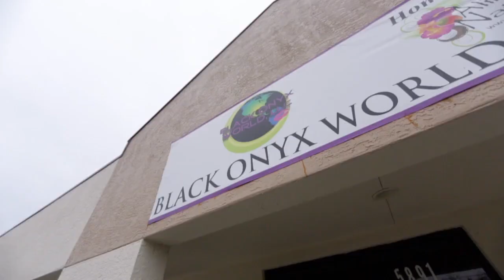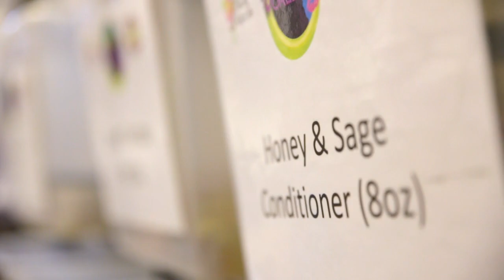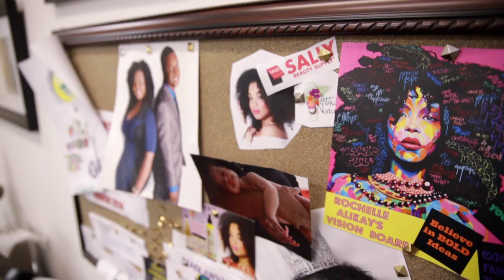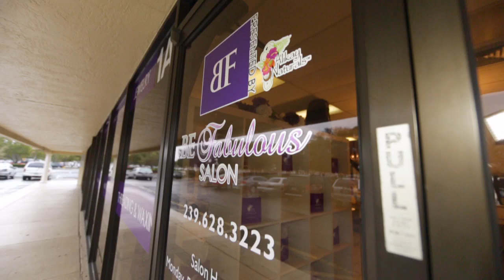curlBOX TV: Behind Alikay Naturals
On this episode of curlBOX TV, we travel to Fort Myers, Florida to chat with Alikay Naturals founder and CEO, Rochelle Graham-Campbell. The mom and entrepreneur dishes on taking her YouTube tutorials and personally crafted products from humble beginnings to major retailers. Learn how she started her business with a little under $100. TUNE IN!

Watch every episode of curlBOX TV at blog.curlbox.com.